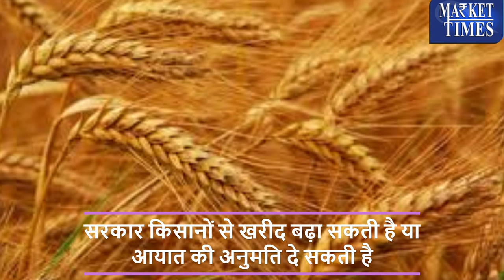गेहूं का भंडार सात साल के निचले स्तर पर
Alasande Gram
Almond(Badam)
Ambada Seed
Amla(Nelli Kai)
Apricot(Jardalu/Khumani)
Arecanut(Betelnut/Supari)
Avare Dal
Bajra(Pearl Millet/Cumbu)
Banana - Green
Barley (Jau)
Bay leaf (Tejpatta)
Beaten Rice
Bengal Gram Dal (Chana Dal)
Bengal Gram(Gram)
Ber(Zizyphus/Borehannu)
Betal Leaves
Bhindi(Ladies Finger)
Big Gram
Bitter gourd
Black pepper
Bottle gourd
Broken Rice
Broomstick(Flower Broom)
Bunch Beans
Camel Hair
Cashew Kernnel
Castor Oil
Castor Seed
Chapparad Avare
Chennangi (Whole)
Chennangi Dal
Chikoos(Sapota)
Chili Red
Chilly Capsicum
Chow Chow
Chrysanthemum(Loose)
Cinamon(Dalchini)
Cluster beans
Coconut Oil
Coconut Seed
Coriander(Leaves)
Corriander seed
Cotton Seed
Cowpea (Lobia/Karamani)
Cowpea(Veg)
Cucumbar(Kheera)
Cummin Seed(Jeera)
Custard Apple (Sharifa)
Daila(Chandni)
Dal (Avare)
Dry Chillies
Dry Fodder
Dry Grapes
Duster Beans
Egypian Clover(Barseem)
Elephant Yam (Suran)
Field Pea
Fig(Anjura/Anjeer)
Flower Broom
Foxtail Millet(Navane)
French Beans (Frasbean)
Galgal(Lemon)
Gingelly Oil
Ginger(Dry)
Ginger(Green)
Gladiolus Bulb
Gladiolus Cut Flower
Goat Hair
Gram Raw(Chholia)
Green Avare (W)
Green Chilli
Green Fodder
Green Peas
Groundnut (Split)
Groundnut pods (raw)
Guar Seed(Cluster Beans Seed)
Gur(Jaggery)
He Buffalo
Hippe Seed
Honge seed
Hybrid Cumbu
Indian Beans (Seam)
Indian Colza(Sarson)
Isabgul (Psyllium)
Jack Fruit
Jowar(Sorghum)
Jute Seed
Kabuli Chana(Chickpeas-White)
Karbuja(Musk Melon)
Kartali (Kantola)
Kharif Mash
Knool Khol
Kodo Millet(Varagu)
Kulthi(Horse Gram)
Ladies Finger
Lak(Teora)
Leafy Vegetable
Lentil(Masur)
Little gourd (Kundru)
Long Melon(Kakri)
Lotus Sticks
Mahua Seed(Hippe seed)
Maida Atta
Mango (Raw-Ripe)
Marigold(Calcutta)
Marigold(loose)
Masur Dal
Methi Seeds
Methi(Leaves)
Mint(Pudina)
Moath Dal
Mousambi(Sweet Lime)
Mustard Oil
Myrobolan(Harad)
Nearle Hannu
Neem Seed
Nelli Kai
Niger Seed (Ramtil)
Onion Green
Other Pulses
Paddy(Dhan)
Papaya (Raw)